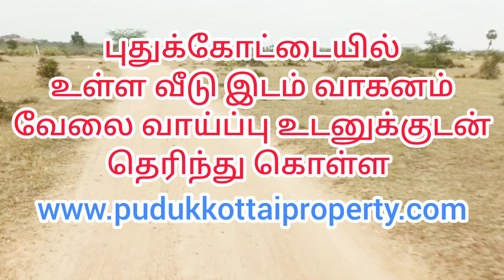plotforsale lowbudget|naarthamalai pudukkottai|plot 2lakhs above|pudukkottai property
1200 sqt plot size
2 plot available
rajesh 1 plot
ambika nagar 1plot
naarthamalai
pudukkottai

pudukkottai property
siraj complex
marpini road
near sfs school
pudukkottai.